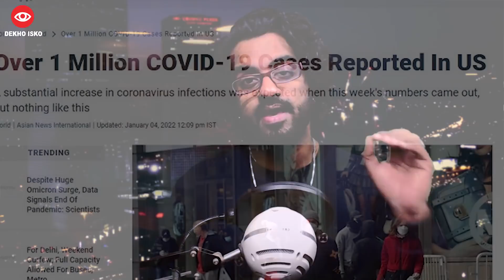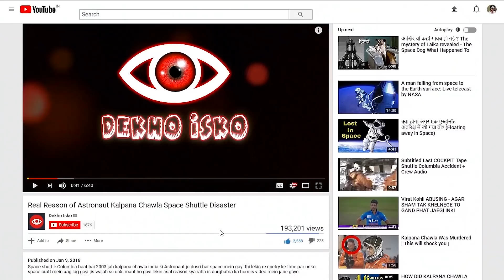Be Aware of Telegram Malware Which can Spy You || Tech 431